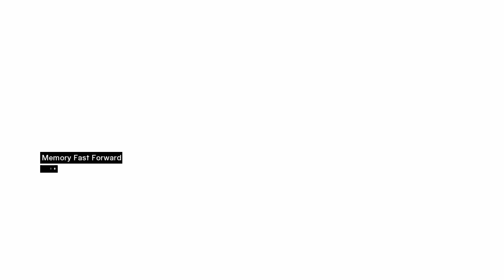Assassins Creed 35 Damascus Rooftops and Assassins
Assassins Creed Damascus